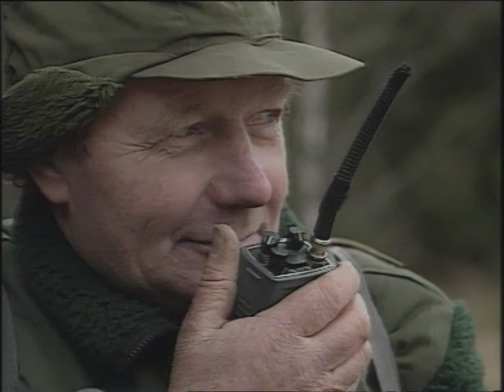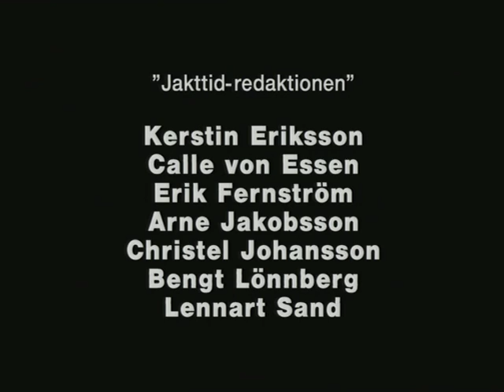Jakttid-93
När jakten är som allra bäst!
Avsnitt från Jakttid på SVT -93.
Med:
Erik Fernström filmare och producent
Christell Johansson , i studion , jaktvårdskonsulent
Carl von Essen , i studion , jägare och författare
Lennart Sand , i studion , konstnär
och naturligtvis "svikarn"